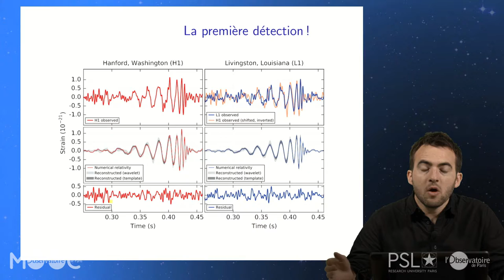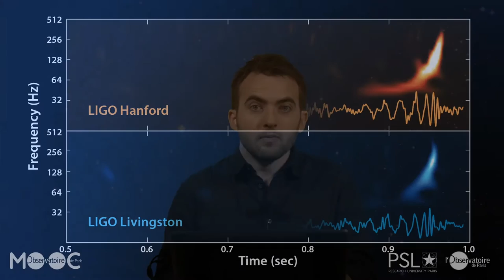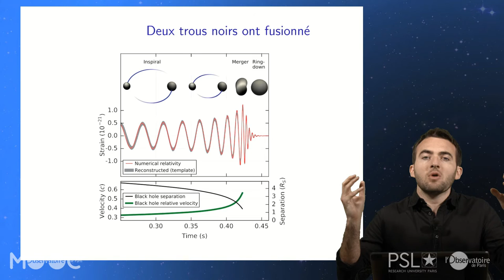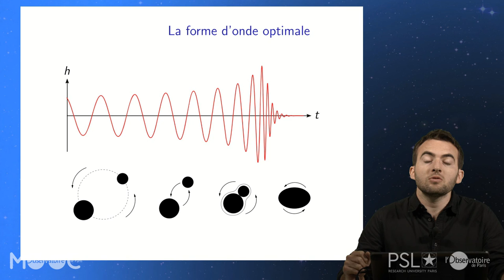PU VID 13 06 1